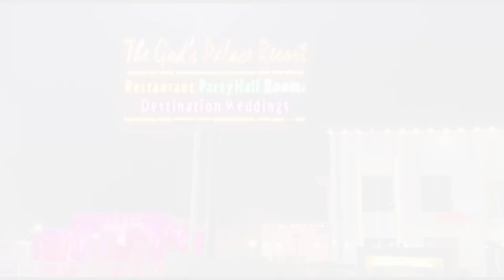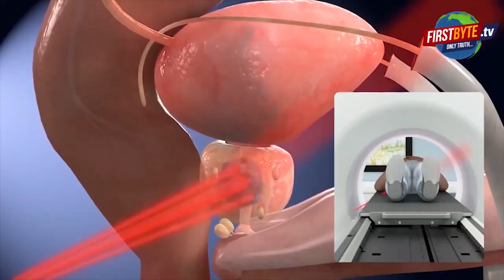पांच सौ करोड़ की सरकारी भूमि बेचने का आरोपी अखिलेश गोयल गिरफ्तार First byte.tv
अखिलेश के साथी नरेश यादव व सचिन गुप्ता हो चुके गिरफ्तार

सात लोगों के खिलाफ दर्ज है नामजद रिपोर्ट

15 से 20 अज्ञात लोगों के खिलाफ है रिपोर्ट

सरकारी भूमि बेचकर करोड़ो कमाने के संगीन आरोप

वांछित रमेश चंद, सचिन निवासी डिफेंस कालोनी,

वांछित विजय खुराना निवासी अंकुर एन्क्लेव

 देवेंद्र निवासी दायमपुर, अशोक व नरेश भी हैं नामजद

फायर ब्रांड पूर्व विधायक ने की थी लंबी चौड़ी शिकायत

बाद में पूर्व विधायक संग समझौते की चर्चा